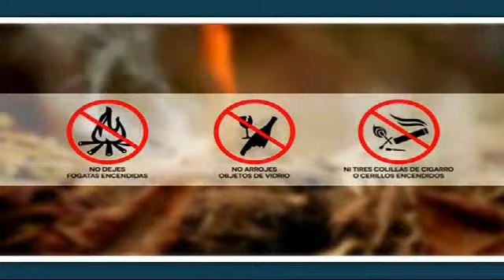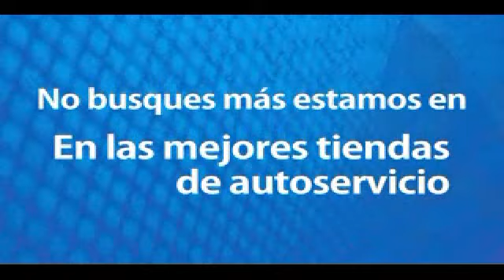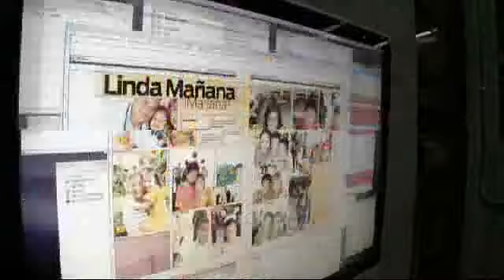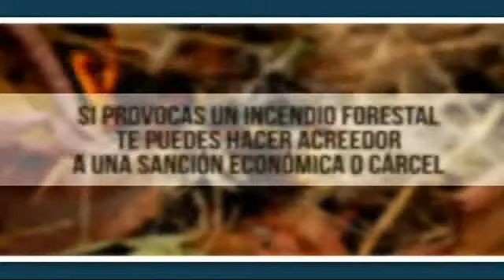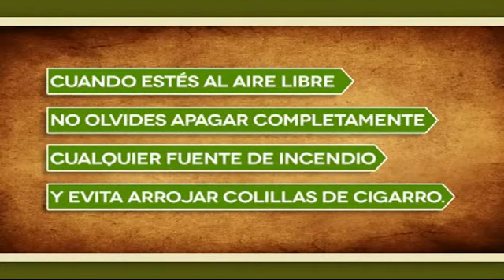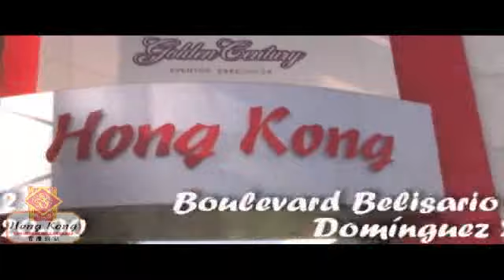CHIAPAS A DIARIO 05 ABRIL DE 2013